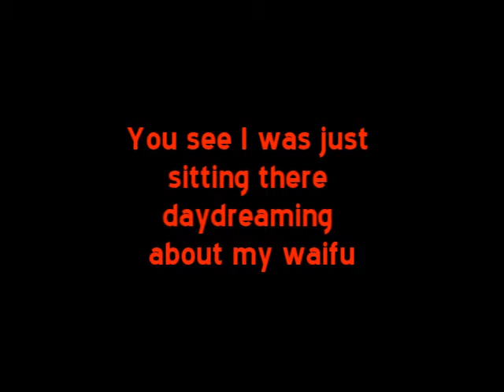Powells Chat - The Beginning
Witness a day in powell's chat on skype.